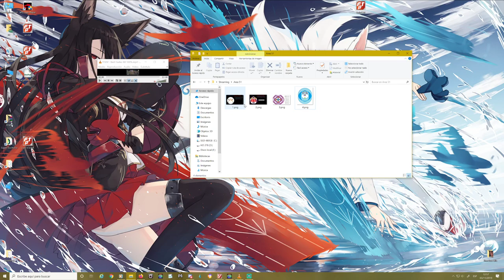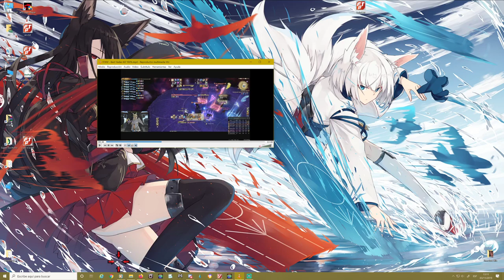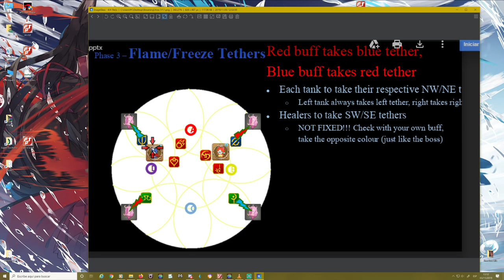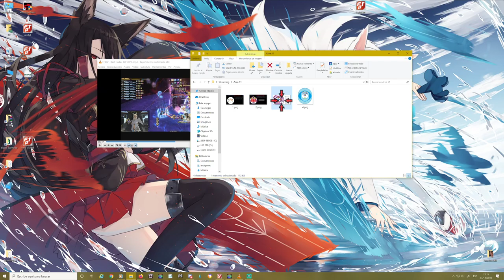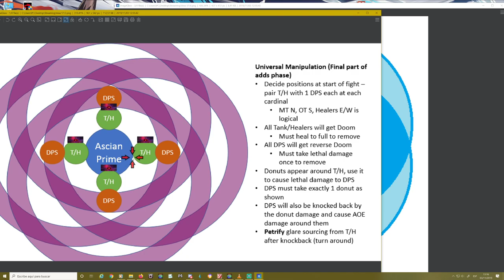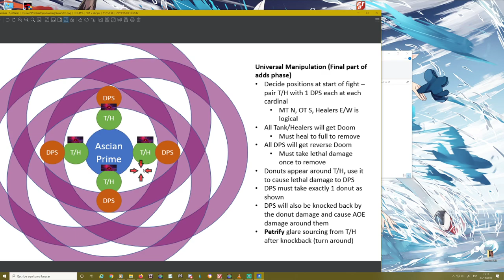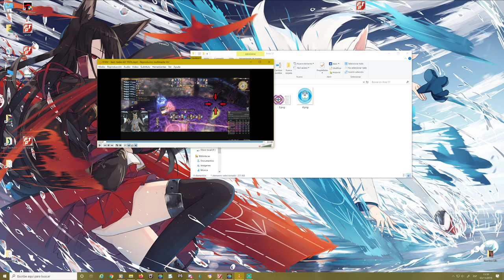FFXIV - The Dying Gasp (Extreme) - Hades's Elegy Guide (Hades) - Guía en español {5.1}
Explicando un poco pues las mecánicas que nos vamos a encontrar en uno de los boss favoritos de FFXIV y uno de los personajes más logrados de toda la historia de Shadowbringers!

Es una batalla épica contra todos los Ascian que hemos derrotado donde reviviremos unas mecánicas que hemos visto antes, en cierta medida. Y también vamos a ver nuevas.